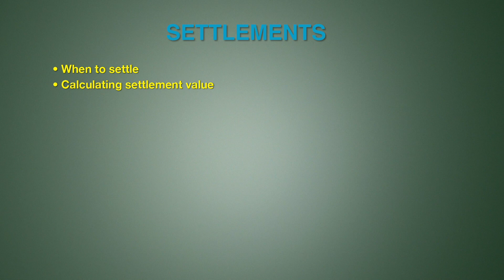Settling the Case: Negotiating and Draft Settlement Agreements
Often, the best solution to a lawsuit is to reach a settlement with your opponent. Settlements involve assessing the strengths and weaknesses of your case and negotiating a resolution that will avoid the unpredictability of trial. (And often leaves both sides a little bit unhappy).

This video tutorial discusses tips and strategies for maximizing your leverage in settlement negotiations, ways to approach your opponent to initiate negotiations, and important considerations when putting your settlement agreement into writing.